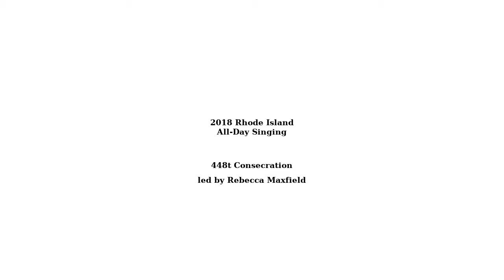Sacred Harp 448t Consecration - RI All Day Singing, 2018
448t Consecration, led by Rebecca Maxfield at the 2018 Rhode Island All Day Singing, April 14, 2018, Providence, RI